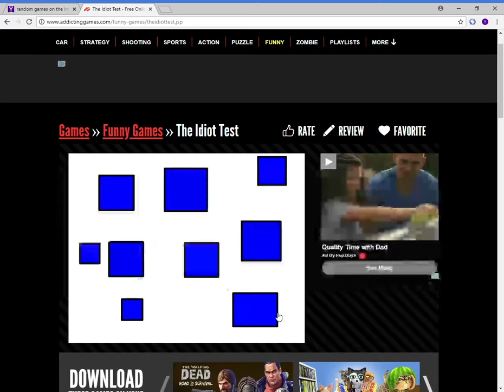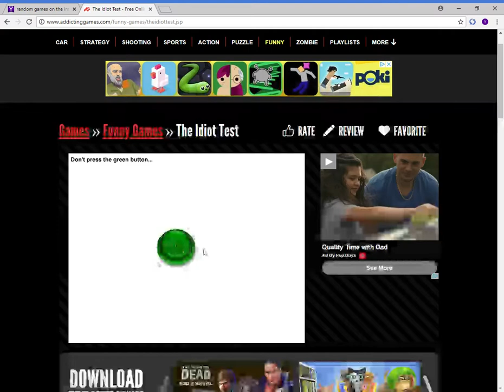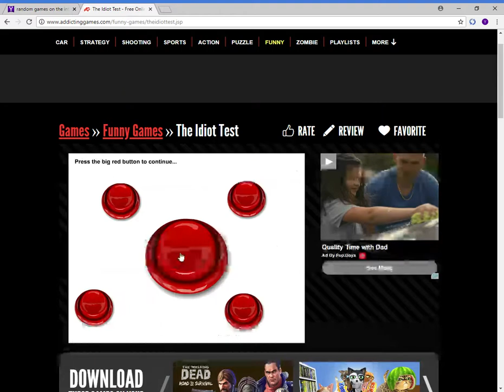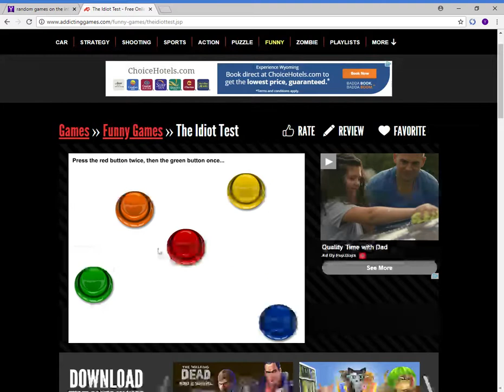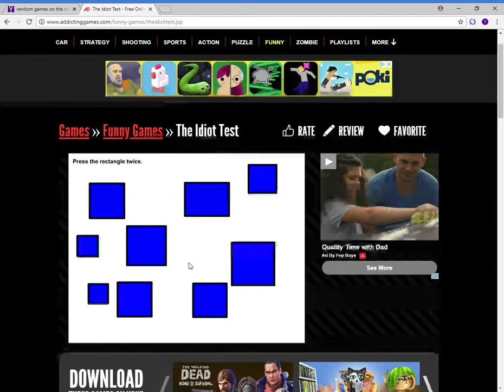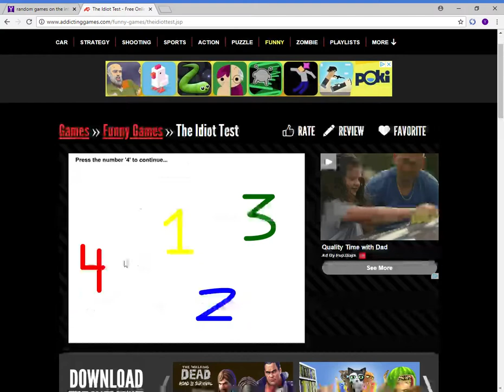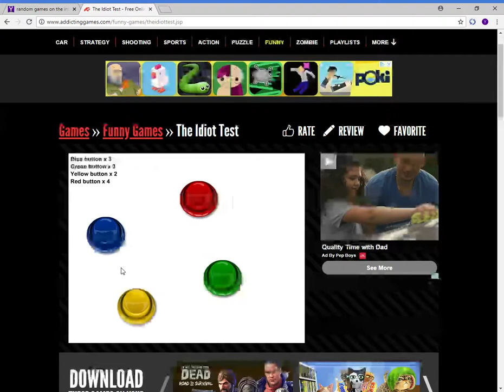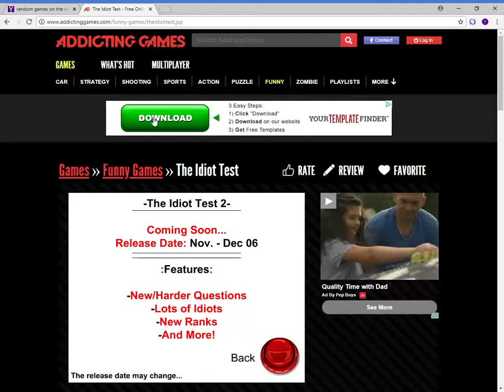The Idiot Test | I'm an idiot??